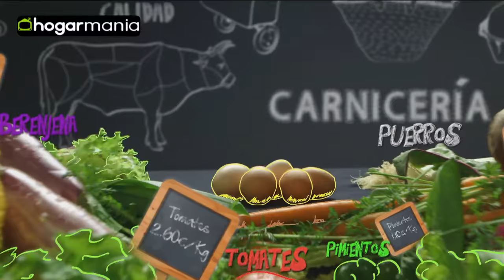Video receta La Gula del Norte® de Karlos Arguiñano y Karra Elejalde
Receta de La Gula del Norte de huevo de flor y rollitos de hojaldre tostados con sésamo y semilla de amapola realizada paso a paso por Karlos Arguiñano y Karra Elejalde en la feria Hogarmania en el Palacio Euskalduna en Bilbao.

Si quieres saber más sobre nuestras recetas, puedes verlas en nuestra web

¡No te pierdas esta vídeo receta de La Gula del Norte® y si te gusta compártela!